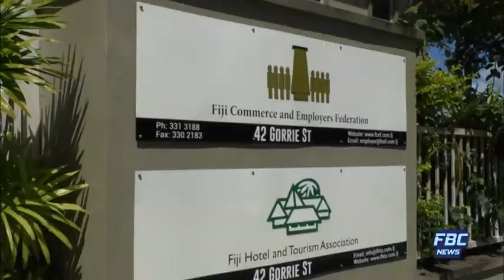News Now 22 January 2020